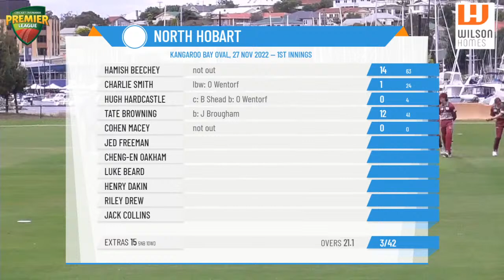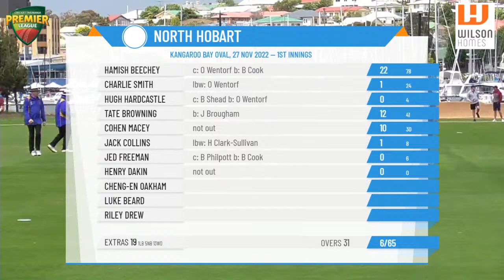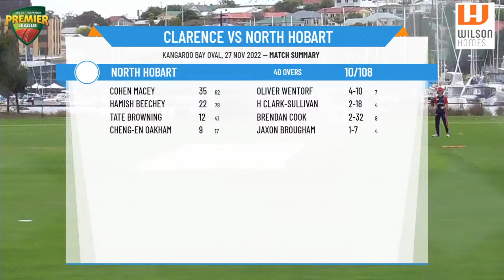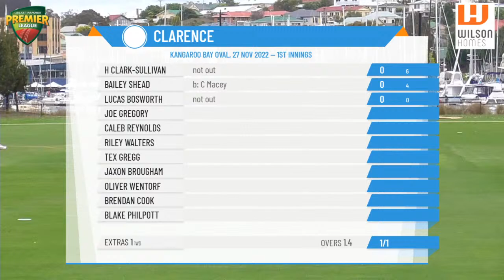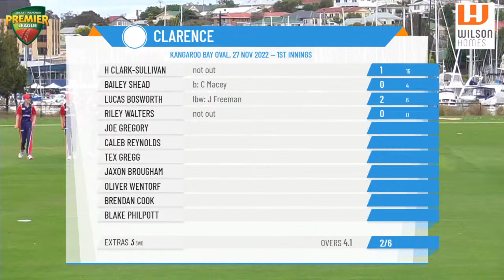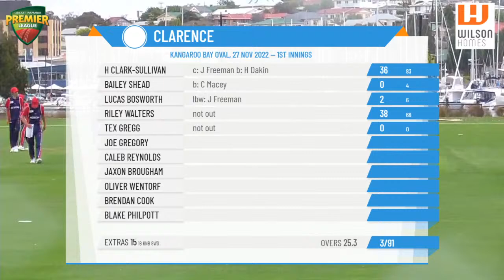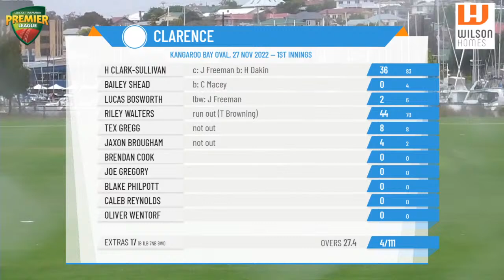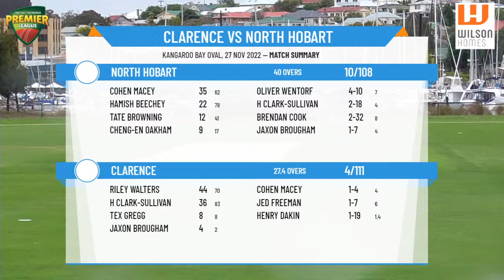Cricket Tasmania Premier League - Under 15 Boys - Round 7 - Clarence v North Hobart